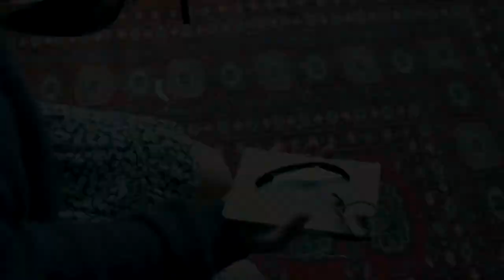Amazon Ultra | Creepypasta Narration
▶CREDITS:
Narration: Sam Stokes
Production: Oliver Pickup
Video: Faye Greer

“Amazon Ultra” is an original work by Stex85 and the edition used for this production has been taken from creepypasta.fandom.com. The original work is published online under the Creative Commons Attribution-ShareAlike 3.0 Unported (CC BY-SA 3.0) license. Under the terms of this license, our production is released under the same license. Neither this production, Cryptonomica Productions, or Emerald Penguin Media Group LTD are endorsed by the original author.

A mental health patient expressing her unhappy or sad feelings. Concept of people with the need for mental health support during and after the COVID pandemic around the world.  Videezy Videezy.com Videezy Standard License